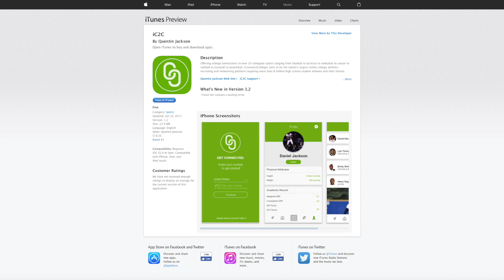Dennis Smith Jr. Player Breakdown! 7 Reasons Why He'll Be a Superstar!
After being selected #9 in last night's draft, we break down Dennis Smith Jr. and why we believe he'll be a star in the NBA.

MakePlayz is a dynamic, state-of-the-art media outlet providing cutting edge highlights for the top players in high school, college, and pro sports.  We started out in 2013 following high school stars like Thon Maker, Jaylen Brown, Brandon Ingram, Dennis Smith Jr., and more.  We now cover the top players in every high school class, then follow them through their college and pro careers as well.  We document the process, every step of the way; and keep sports enthusiasts engaged and entertained as their favorite players progress throughout their careers!

Our mission is to document the journey of an athlete from high school to college to the professional levels.